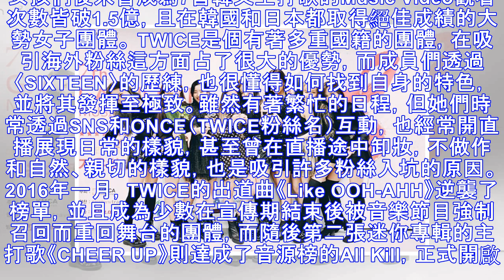【四代女團TOP 6】4人4色MAMAMOO、流行創造家TWICE | 星光雲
文／Irene309 身為一個在2009年，因為一首少女時代的《Genie》而入坑的韓樂歌迷，最熟悉的女團該說是所謂的「二代、三代團」，但隨著時代不斷地變遷，就連我也不敢相信時間過得如此快速，現在已經到了「四代女團」漸漸往高峰攀去，五代預備出道的時候了。 女團時代的分點一般依照出道時間計算，在網路上...